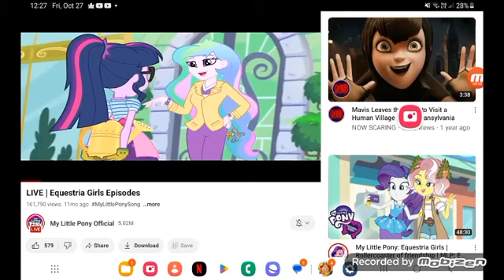December 22, 2023